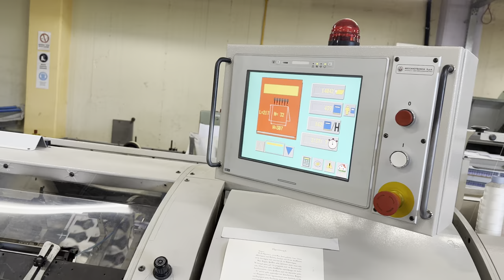ASTER 180 - Sewing machine